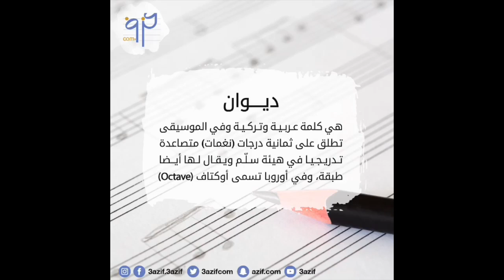مامعنى كلمة ديوان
لمشاهدة عروض الاعواد  وشراء الأوتار والمستلزمات الموسيقية

تعليم العزف على آلة العود بأسلوب مميز